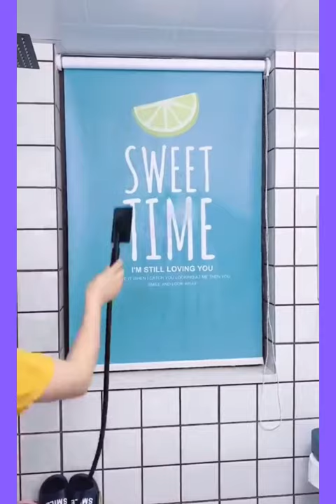Amazon Home Useful items 2023/Kitchen Useful products/ Online Available Cleaning Tools Home Utility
Amazon offers
Amazon latest offers
Amazon dmartkitchen products
Amazon tool items
Amazon kitchen container
vlog_with_me

Products link here 👇

1. Electric blender

2. rotating spice rack

3. meatball maker

4. pool space under sink storage

5. air tight container set

6. dish rack

7. travel organizer case

8. wall hole plate storage rack

9. glass & spoon tray

10. fruit bowl

11. roller blinds

12. wa mounted storage Organizer

kitchen gadgets
smart appliances
gadgets
kitchen utensils
kitchen accessories
new kitchen gadgets
home gadgets
home decor items
smart gadgets
kitchen smart gadgets 2023
appliances video
gadgets video
Amazon latest collection
Amazon kitchen products
Amazon gadgets unboxing
Amazon gadgets
Amazon latest items
gadgets 2023
kitchen tools
coolest gadgets
cool gadgets
items home
smart items
smart utilities
smart utilities for home
tool items